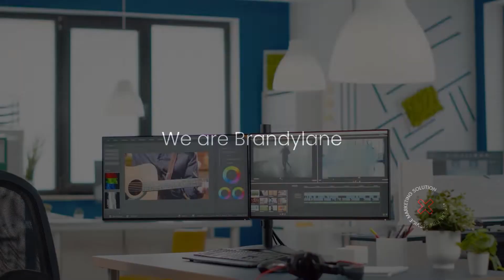Brandylane Short Video